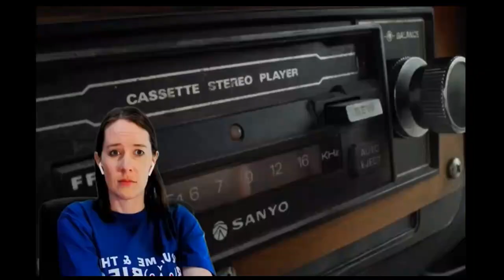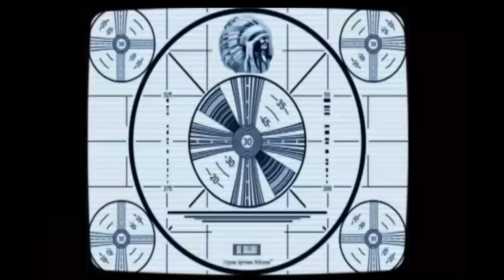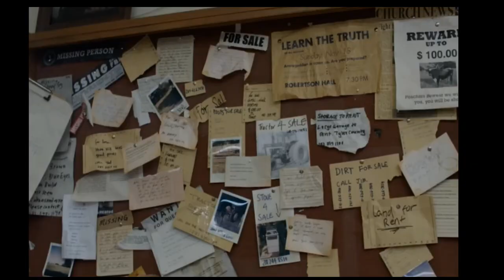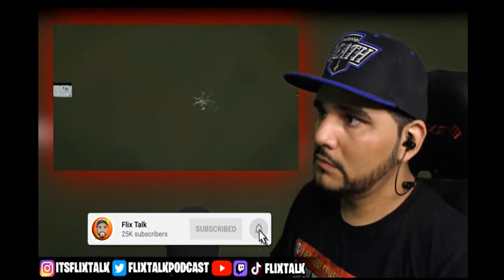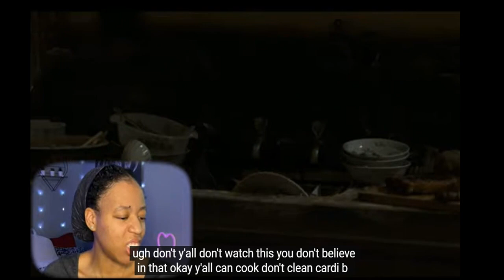X (2022) - 13 Reactors Reactions